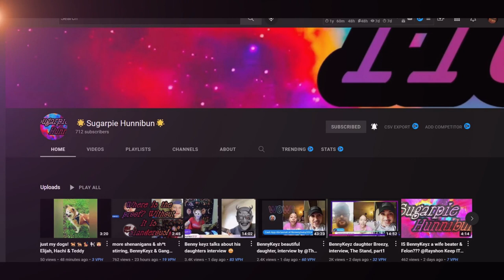Looking For some Exposer channels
Neffex  song Never hold Back